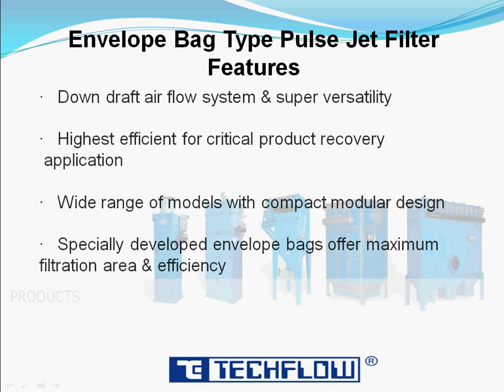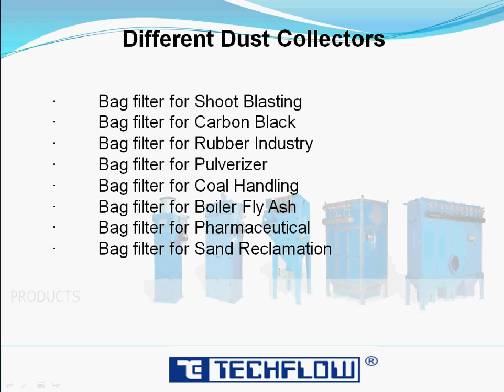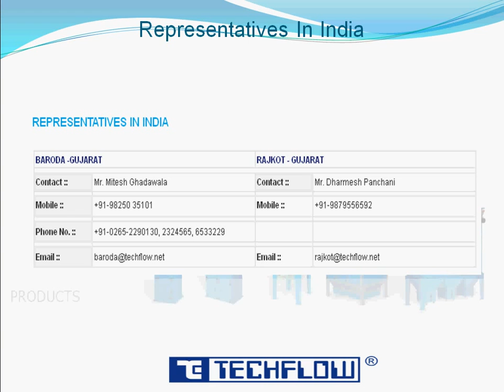Bag Filter - Envelope Bag Type Pulse Jet Filter, Hose Bag Type Pulse Jet Filter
Information on bag filter including enevelope bag type pulse jet filter, hose bag type pulse jet filter features, applications of bag filter and different types of bag filter for various industries from Techflow Enterprises Pvt. Ltd., Ahmedabad, India.